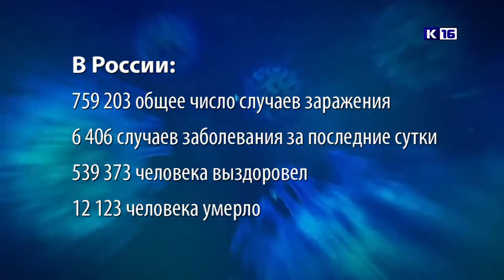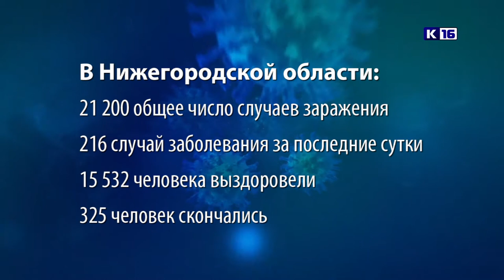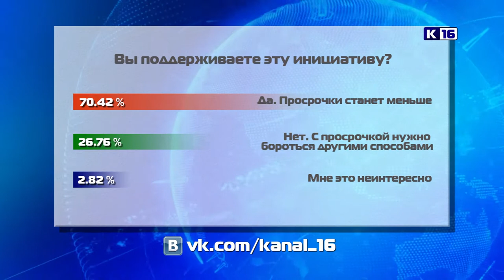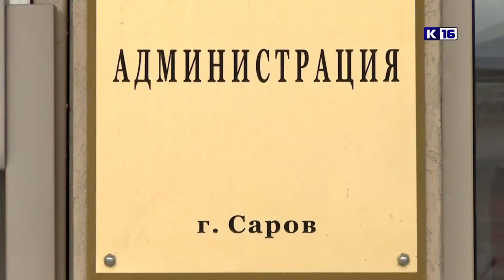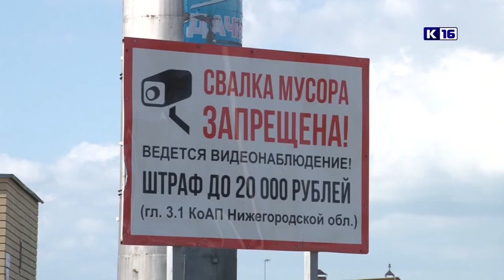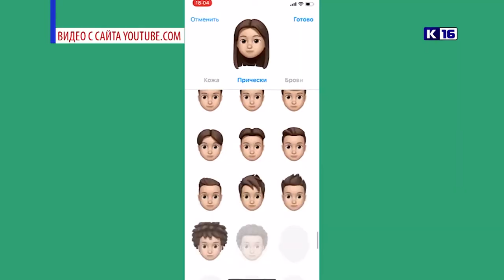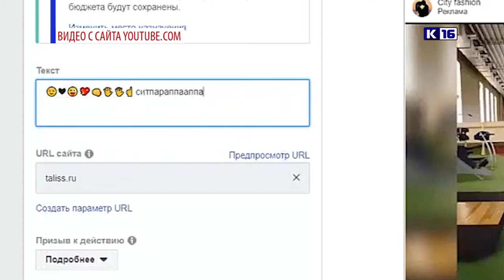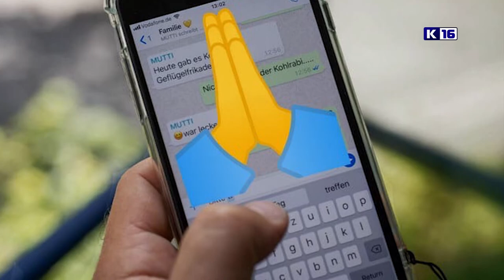Новости Сарова 17.07.2020